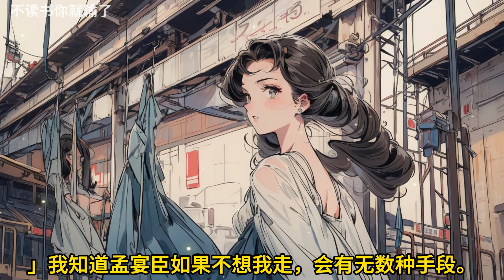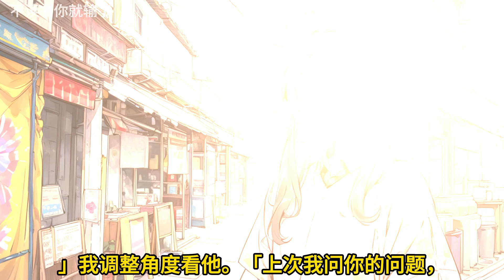🎉完结文📅有字幕《攻略孟宴臣》🔥第1章我喜欢孟宴臣，喜欢到难以自拔的那种。从两岁被孟家领养开始，就满心满眼都是他。